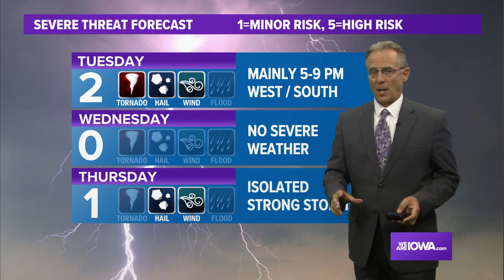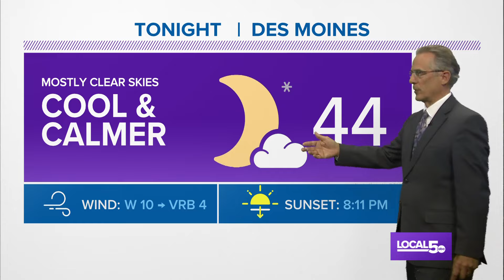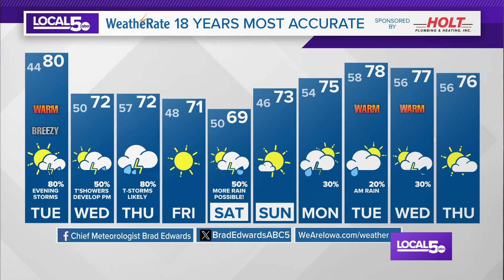Weather Update April 29, 2024